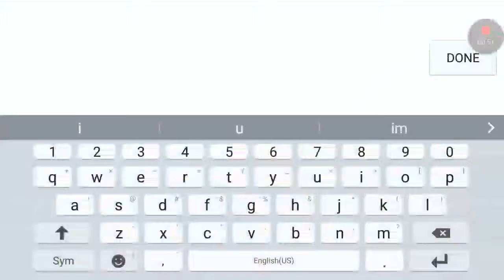F%K OH NO SHLITER.IO XD!